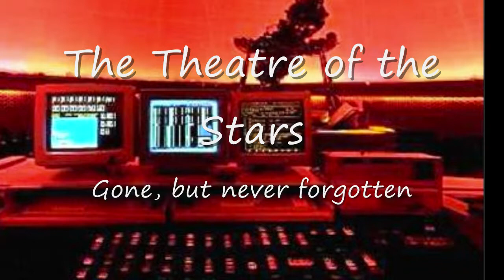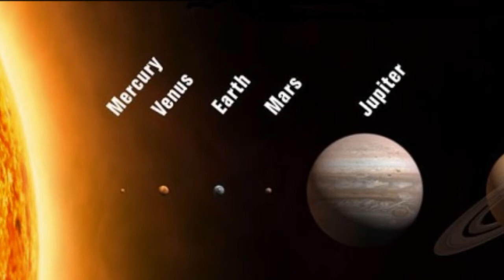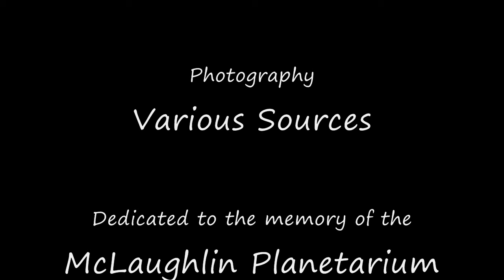City Sky Night Music Mychael Danna Planets Stars and Galaxies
Planets, Stars and Galaxies was a presentation put on display by the McLaughlin Planetarium in Toronto, Ontario Canada in 1988. The presentation was backed by an amazing soundtrack composed by Mychael Danna called Night Music. This video has been created to showcase his music and is dedicated to the memory of the McLaughlin Planetarium which closed in 1995. I apologize for the quality of the audio. It is sampled from an audio cassette I've had since I was kid, it is 20 years old now. I've digitally restored it as best I could, but there are still some minor pops and flaws.